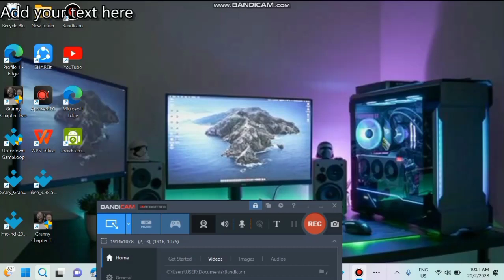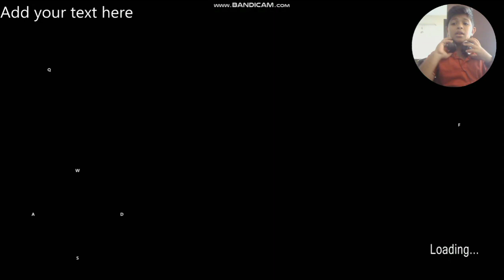Granny chapter two | new gmeplay | the Ibrahim gamer